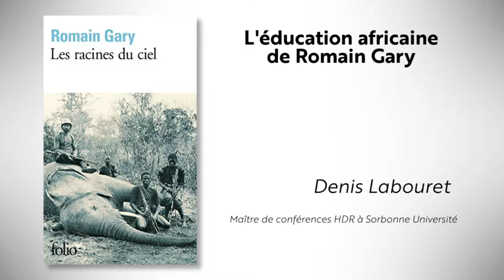Romain Gary et l'Afrique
Les rapports de Romain Gary avec l'Afrique dans son auto-mythographie "La Promesse de l'Aube" (1960), Gary aviateur de la France Libre en Afrique ; et dans "Les Racines du ciel" (Goncourt 1956), premier roman écologique, ou roman total ?